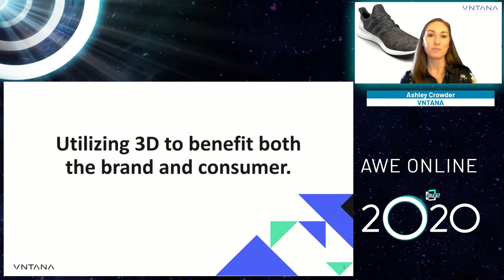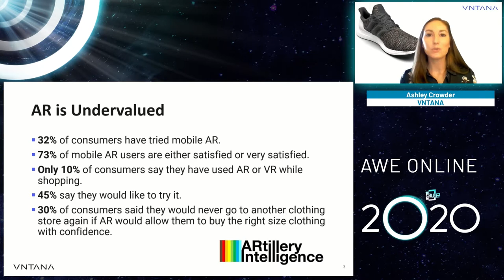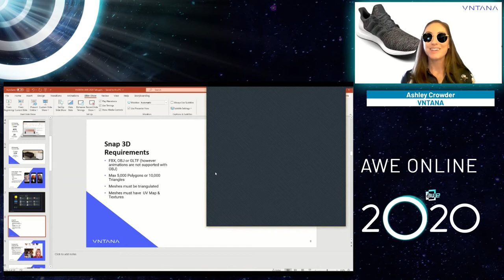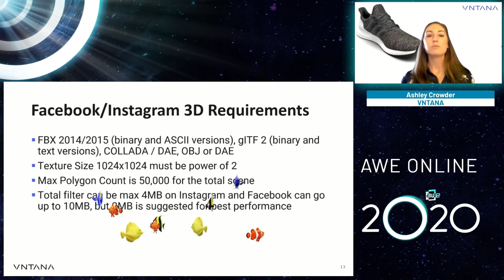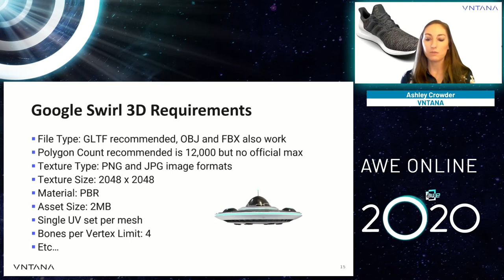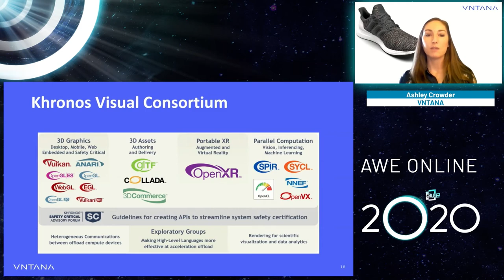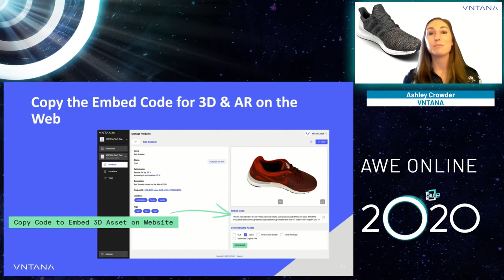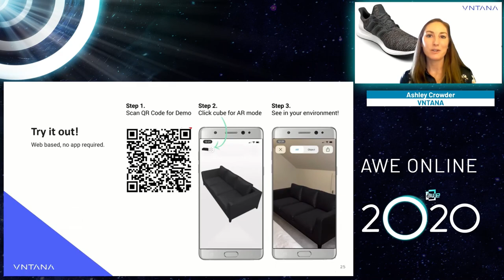Utilizing 3D to Benefit Both the Brand and Consumer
Imagine a world of online shopping where you’ll never again have to purchase anything with only a small, blurry product picture to reference; where you can see stunning 3D models of every sneaker, couch, and coffee mug before you purchase; where you’ll never have to wonder what a product will actually look like when it finally gets delivered to you. Join VNTANA’s Ashley Crowder as she explores how simplifying the creation, management, and distribution of 3D assets across the web, AR, and VR benefits both brands and consumers; how XR is being utilized to create a more seamless and advanced e-commerce experience, driving revenue and fostering brand affinity.

Speaker: Ashley Crowder (CEO, Co-Founder, VNTANA)